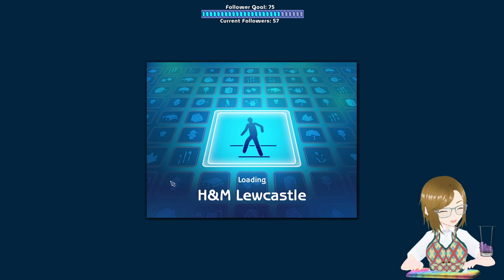Desiderata Valley: Aspir Family - Round 6 (Full Stream VOD)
Muffled audio in the beginning because my software was using the wrong microphone. The Aspirs get used to their new house. The Twins age up and with her work done, Hilda leaves the household.  This is a modded game with a custom life span as well as other custom content and default replacements. Originally streamed on November 21, 2022.-- Watch live